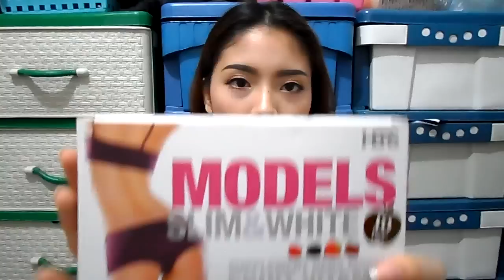รีวิว ผลิตภัณฑ์ลดน้ำหนัก HERS Models Slim&White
My name is "FON"
Made in THAILAND.